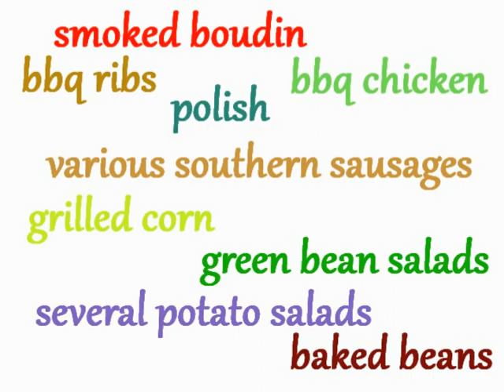THE TAYLOR HARRIS 2018 FAMILY PICNIC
TIME TO EAT AND PARTY